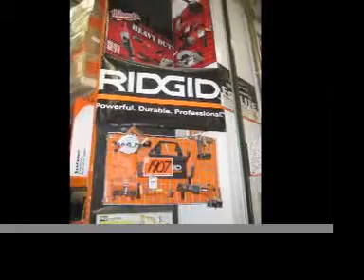Home Depot (TTI)